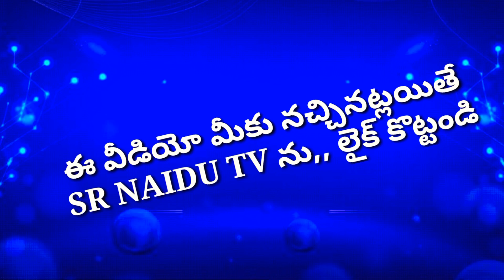పూడూరు సానిక భజన బృందం /SR NAIDU TV / శ్రీ వీరభద్రుని జాతర సందర్భంగా / అద్భుతమైన పాటలు/bajana songs